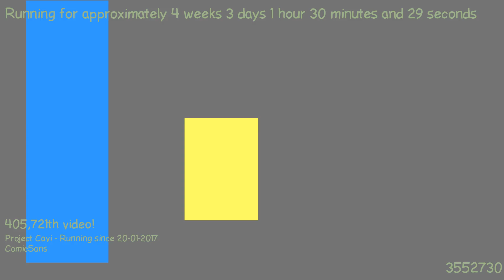1487633679 - Webdriver Cavi - O